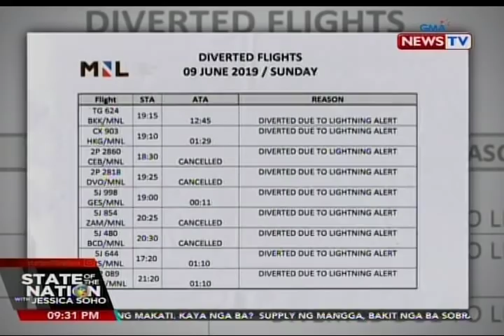SONA: NAIA official: Naglabas ng red lightning alert ang PAGASA kaya na-divert at nakansela ang...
Humingi ng paumanhin si Pangulong Duterte sa mga pasahero sa NAIA matapos ma-delay ang halos 80 flights kahapon dahil sa red lightning alert. Pinulong din niya ang mga opisyal ng NAIA at airlines nang sorpresa siyang mag-inspeksyon doon. May report si Jun Veneracion.